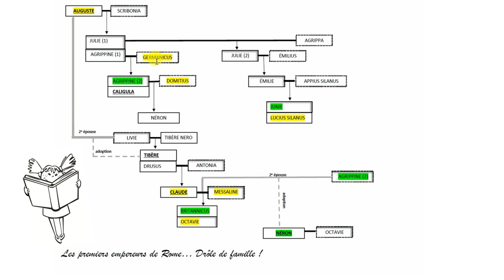Britannicus ... J'y comprends rien !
Capsule vidéo présentant l'arbre généalogique de la famille impériale mise en scène dans Britannicus de Racine.